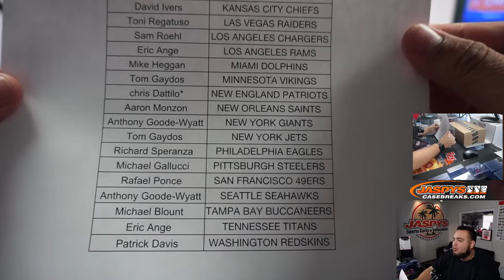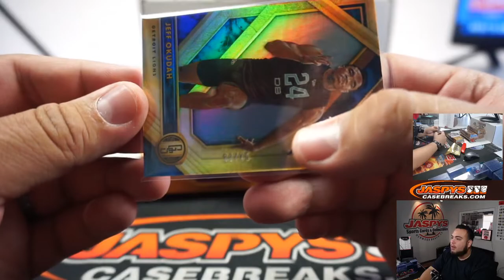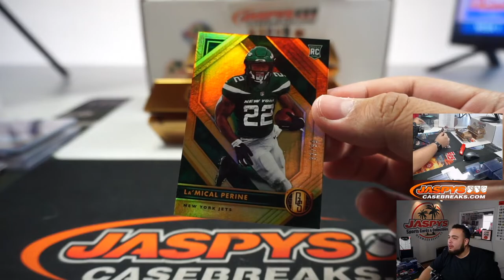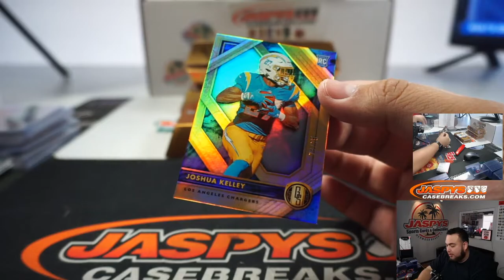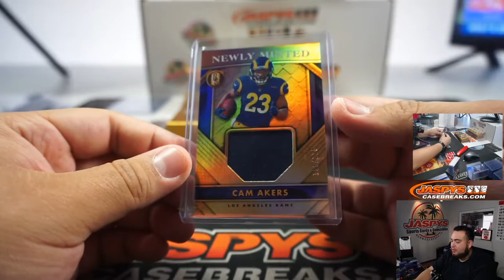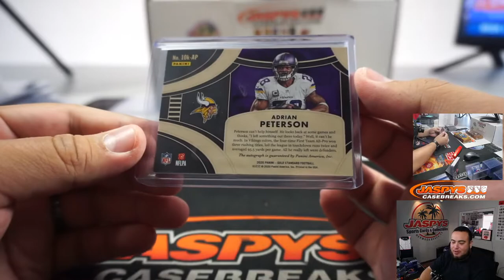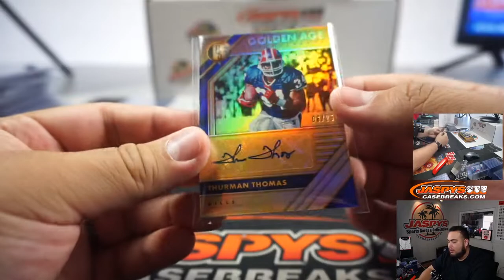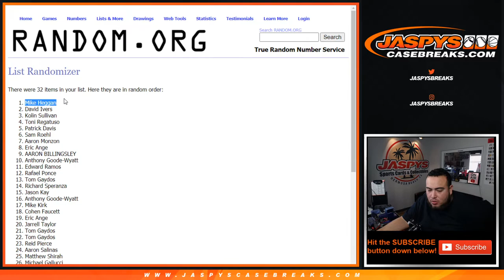FRI. 8/7 - 2020 PANINI GOLD STANDARD FOOTBALL 6-BOX 1/2 CASE BREAK #1 *PYT*